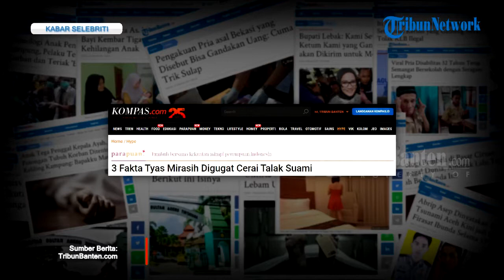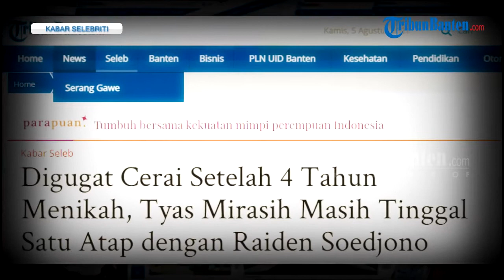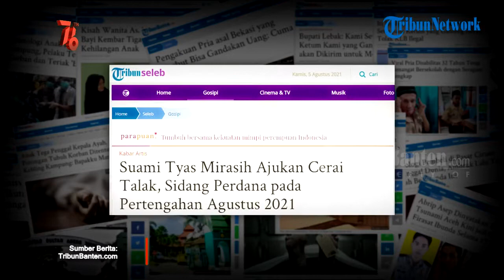Empat Tahun Menikah, Tyas Mirasih Digugat Talak Cerai Raiden Soedjono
Kabar mengejutkan datang dari artis peran Tyas Mirasih. Rumah tangga yang sudah dibangunnya selama empat tahun dengan Raiden Soedjono berada di ujung tanduk. Tyas mirasih digugat cerai talak oleh suaminya, Raiden Soedjono.

Kabar perceraian Tyas Mirasih dan Raiden Soedjono telah dikonfirmasi langsung oleh Humas Pengadilan Agama Jakarta Selatan.

Berkas gugatan yang diajukan oleh Raiden Soedjono sudah masuk per tanggal 3 Agustus 2021.

Selain menggugat cerai talak, Raiden Soedjono juga menuntut pengurusan harta gana-gini. Pembagian harta bersama ini nantinya akan diurus oleh Pengadilan Agama Jakarta Selatan.

Pengadilan Agama Jakarta Selatan juga telah menetapkan tanggal untuk sidang perdana perceraian Tyas Mirasih dan Raiden Soedjono.

Perkara yang tercatat dengan nomor 2663/PDT.G/2021/PA.JS ini akan mulai disidangkan pada Senin, 16 Agustus 2021.

Sidang perdana akan beragendakan mediasi untuk pihak pemohon dan termohon menyelesaikan permasalahan mereka. Dalam hal ini, pemohon adalah Raiden Soedjono dan termohon Tyas Mirasih.

Sumber: TribunBanten.com
Penulis: Amanda Putri Kirana
Video Editor: Rizki Asdiarman
Voice Over: Siti Khairun Nisa